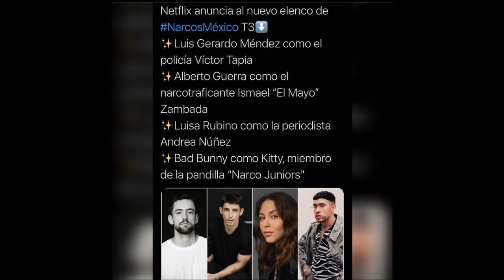Bad Bunny participará en la tercera temporada de la serie de Netflix "Narcos"